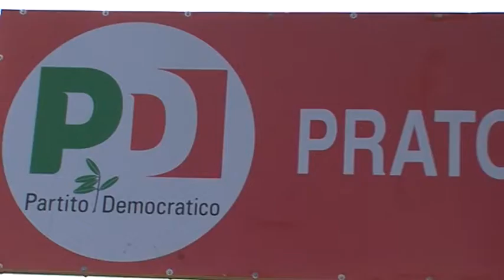Liberi di scegliere? L'autodeterminazione dell'individuo attraverso il testamento biologico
Alla festa del PD prende corpo il dibattito sul testamento biologico